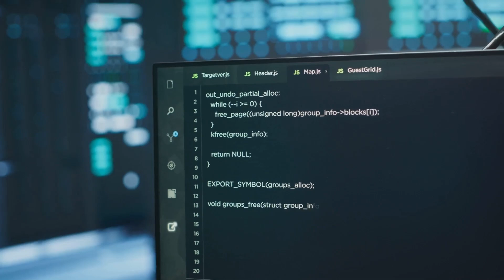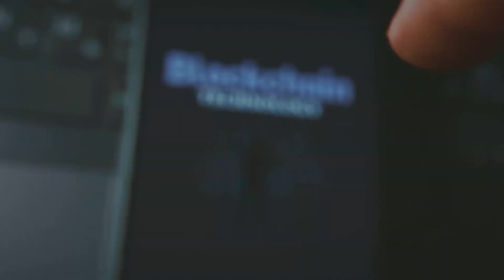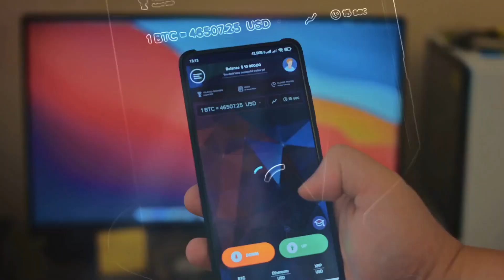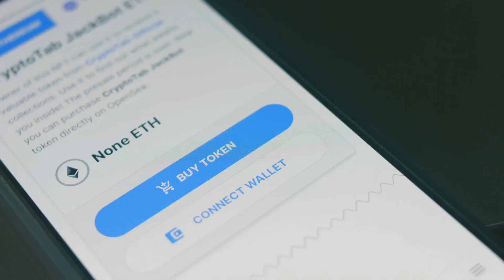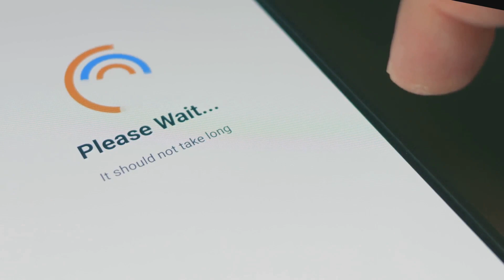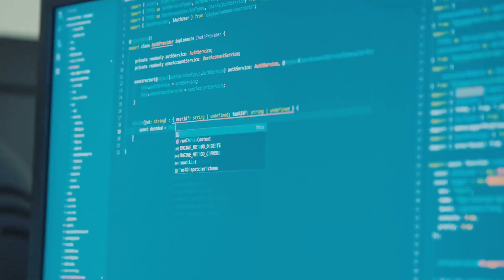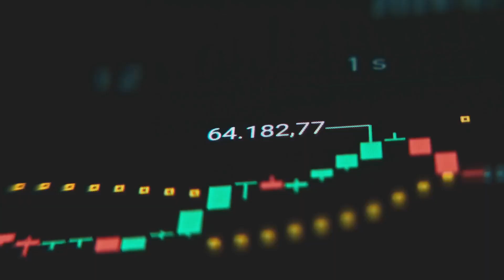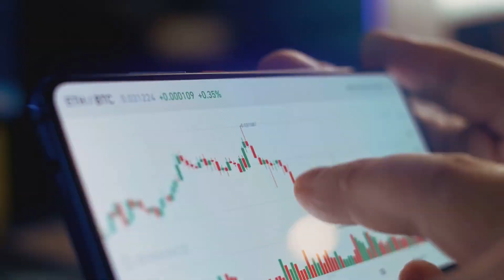The Story of Cardano (ADA): From Vision to Blockchain Innovator!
Discover the fascinating journey of Cardano (ADA), one of the most promising blockchain projects in the crypto space. In this video, we dive into Cardano’s origins, its scientific approach to blockchain development, and why ADA is gaining attention as a smart contract platform focused on security, scalability, and sustainability.

Learn about:

The founder Charles Hoskinson and Cardano’s vision

Cardano’s unique proof-of-stake consensus (Ouroboros)

Key milestones and upgrades

How Cardano aims to solve blockchain’s biggest challenges

The future potential of ADA in DeFi and beyond

Perfect for crypto enthusiasts, investors, and anyone curious about innovative blockchain tech.